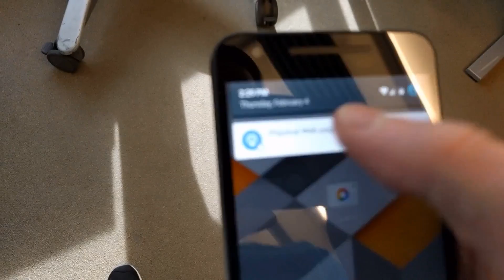Physical Web Voting Screen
A lightweight voting wall that allows simple yes/no voting on a range of questions. The screen broadcasts a web page where users can choose “yes” or “no”. The user’s vote is represented onscreen as a colored vote ball, green for yes, red for no. The winning opinion is the side with most votes balls. In the background is a timeseries, plotting the ratio of yes votes to no votes. Communication between the clients and the large display travels through a remote server via the cloud passthrough model. While this demo showcases a particular question to be voted on, this prototype could also be used as a mood meter, where for example, people at a conference could be continuously updating their like or dislike of a presentation as it is given.